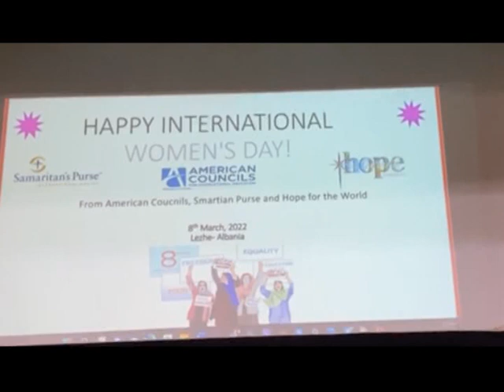REFLEKSION NE PERKUJTIM TE MILIONA GRAVE NE AFGANISTAN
"Refleksioni në përkujtim të miliona grave, që vijojnë të jenë pa rrugë zgjidhje nën pushtetin e talebanëve". Kjo ishte tema e aktivitetit të organizuar në Lezhë nga Komuniteti Afgan i vendosur në Shëngjin, duke sjellë në kujtese vuajtjet dhe vështirësitë që vazhdojnë të përballen bashkëkombaset e tyre që ndodhen ende në Afganistan.